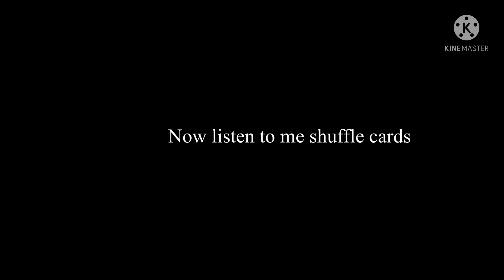Card shuffle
For school don't question meee